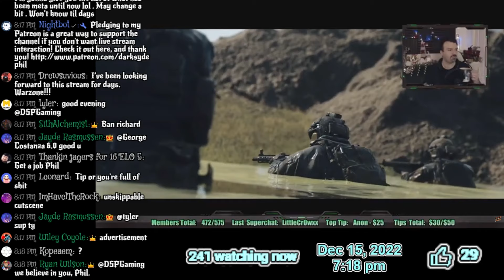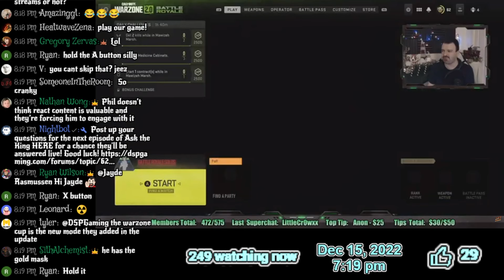DSP gets pissed off at and yells at a Call of Duty cutscene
DSP doesn't give a fuck about your dumb cutscene! It's a fucking first-person shooter, why does there need to be cutscenes? He doesn't need to watch the cutscenes, he has better things to do with his time!